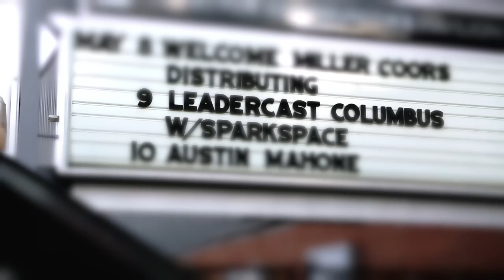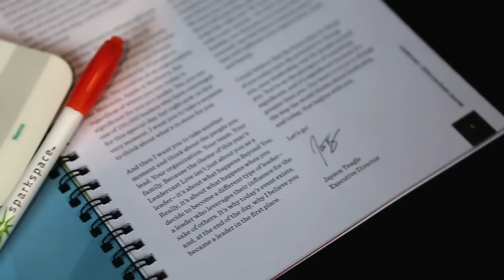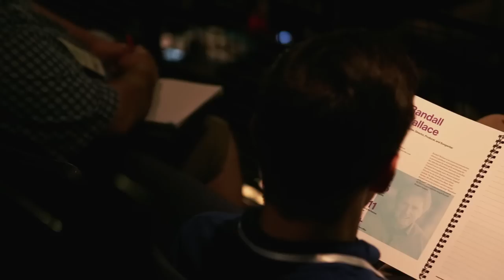Leadercast Host Site Event Sample Experience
Leadercast: Building Leaders Worth Following.

Leadercast annually facilitates the largest convergence of leaders in the world by creating an epic leadership experience.

The Leadercast event happens live in Atlanta Georgia, but is simulcast to hundreds of locations around the world! Leadercast happens inside companies such as Apple and Motorola and in communities from Kuwait to Kansas!

You can either locally view an HD simulcast at one of our host site locations OR you can host your own site!

INTERESTED IN HOSTING LEADERCAST?
We make it easy for you to host a Leadercast event right in your local community or your organization. To make sure your event is a success, we provide all the help you need – from planning guides and marketing materials to a team of consultants who will answer your questions and walk you through each step of the process.
FOR MORE INFO ON HOSTING a Simulcast of Leadercast Live 2015 in your town, please

TO FIND A HOST SITE NEAR YOU:
Use your zip code to find a local Simulcast Host Site close to you!